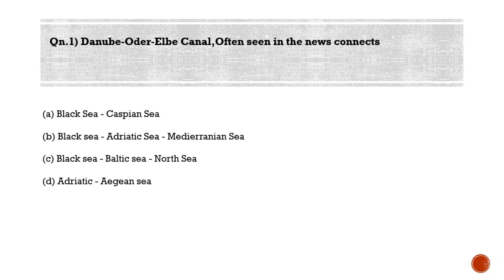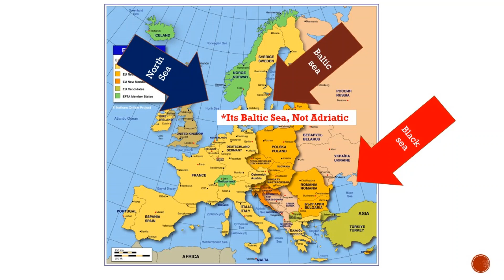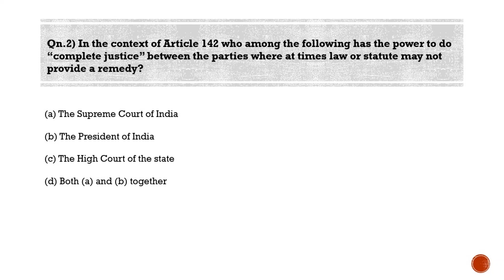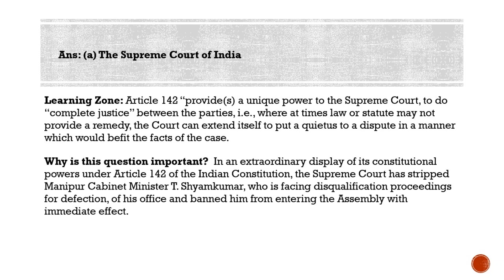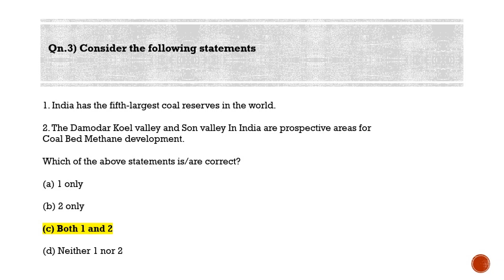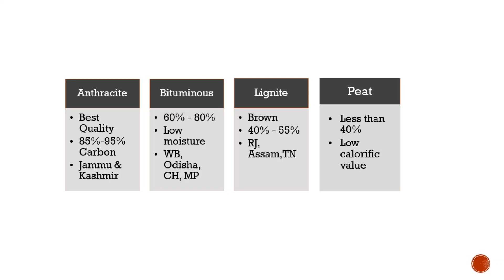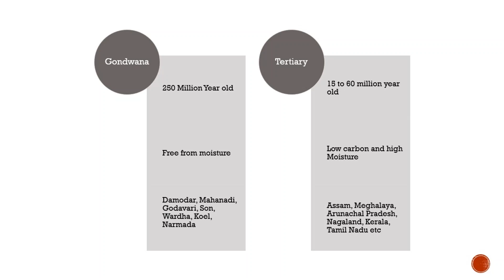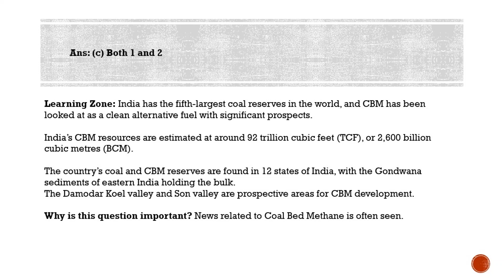Most Probable Questions for IAS Prelims - Qns for 16-06-2020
Qn.1) Danube-Oder-Elbe Canal. Often seen in the news connects

(a) Black Sea - Caspian Sea
(b) Black sea - Adriatic Sea - Mediterranian Sea
(d) Adriatic - Aegean sea

Learning Zone: It intends to connect the Danube, Oder and Elbe rivers and thus provide another navigable link from the Black Sea to the North and Baltic Seas.

Why is this question important? Environmental organisations from across central and eastern Europe are criticising this project. They say, the project, if constructed, would destroy the region’s river landscapes, in violation of EU environmental laws

Qn.2) In the context of Article 142 who among the following has the power to do “complete justice” between the parties where at times law or statute may not provide a remedy?

(a) The Supreme Court of India
(b) The President of India
(d) Both (a) and (b) together

Ans: (a) The Supreme Court of India

Learning Zone: Article 142 “provide(s) a unique power to the Supreme Court, to do “complete justice” between the parties, i.e., where at times law or statute may not provide a remedy, the Court can extend itself to put a quietus to a dispute in a manner which would befit the facts of the case.

Why is this question important?  In an extraordinary display of its constitutional powers under Article 142 of the Indian Constitution, the Supreme Court has stripped Manipur Cabinet Minister T. Shyamkumar, who is facing disqualification proceedings for defection, of his office and banned him from entering the Assembly with immediate effect.

Qn.3) Consider the following statements

1. India has the fifth-largest coal reserves in the world.
2. The Damodar Koel valley and Son valley In India are prospective areas for Coal Bed Methane development.

Learning Zone: India has the fifth-largest coal reserves in the world, and CBM has been looked at as a clean alternative fuel with significant prospects.
India’s CBM resources are estimated at around 92 trillion cubic feet (TCF), or 2,600 billion cubic metres (BCM).
The country’s coal and CBM reserves are found in 12 states of India, with the Gondwana sediments of eastern India holding the bulk.
The Damodar Koel valley and Son valley are prospective areas for CBM development.

Why is this question important? News related to Coal Bed Methane is often seen.